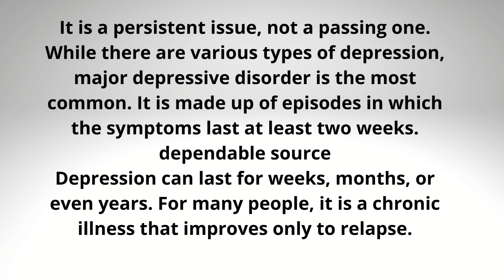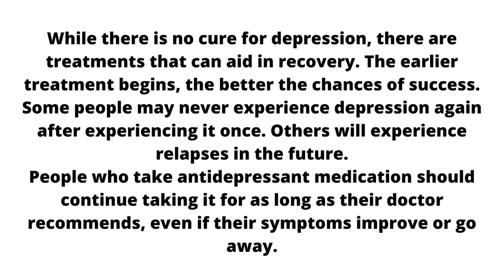Depression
What is depression? What are the symptoms?